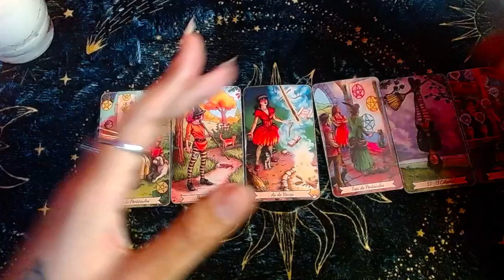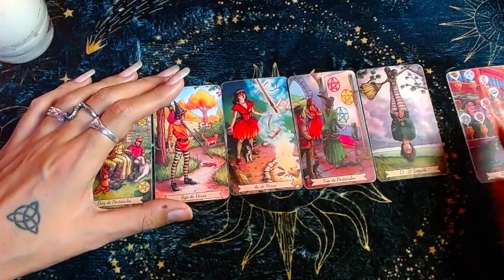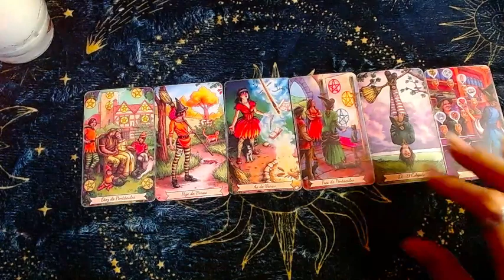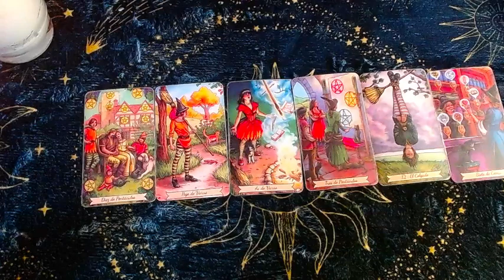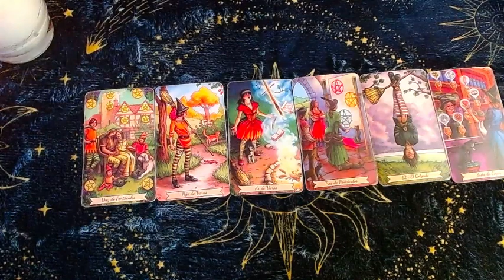♈ARIES 🔴Mejores oportunidades🔴 - 16 al 31 de enero del 2023